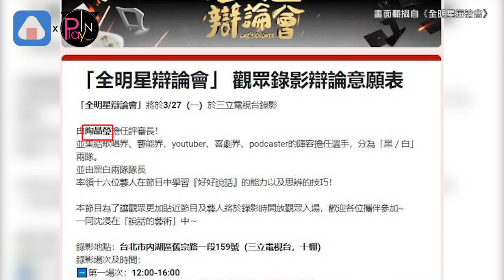【playin】《全明星》系列找來超大咖天后主持 眼尖網友找到線索已經開錄